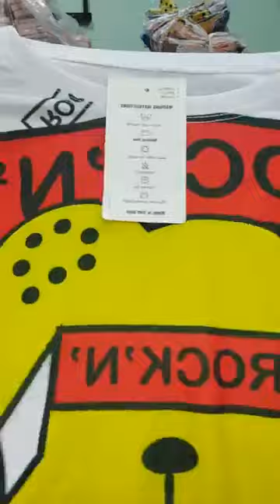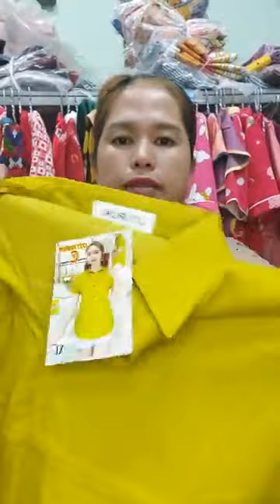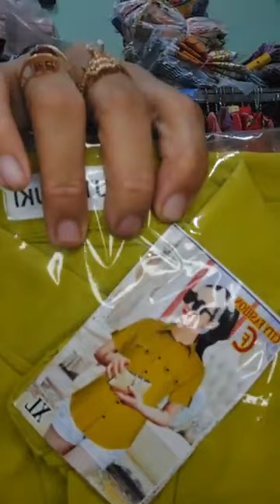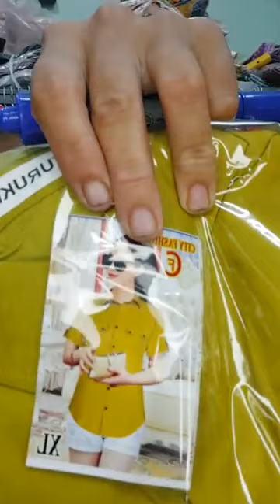Quần áo nữ nhiều mẫu mới nhà em mới nhập hàng về từ Trung Quốc chị em vào xem 20